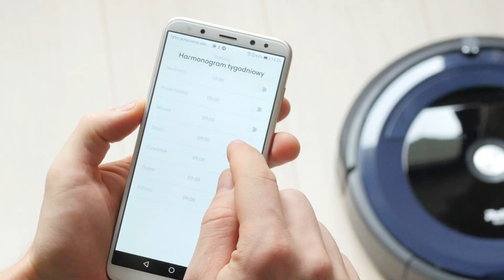iRobot Roomba 695 - dane techniczne - RTV EURO AGD